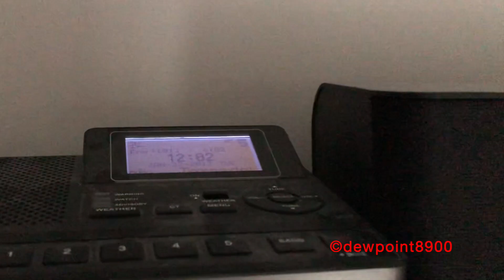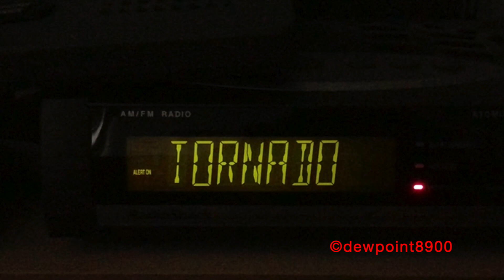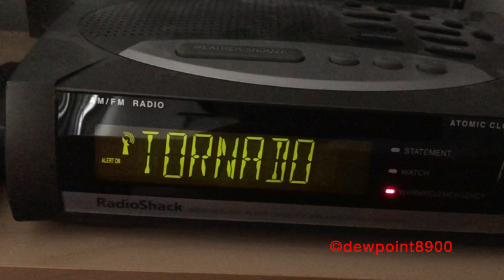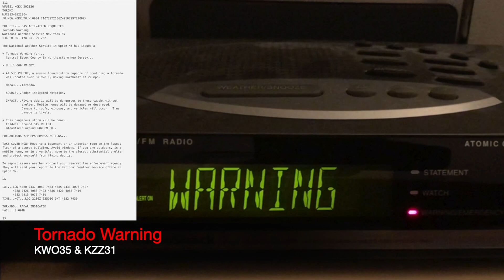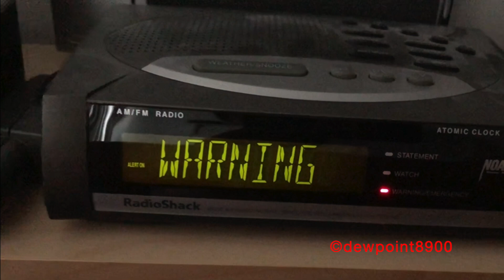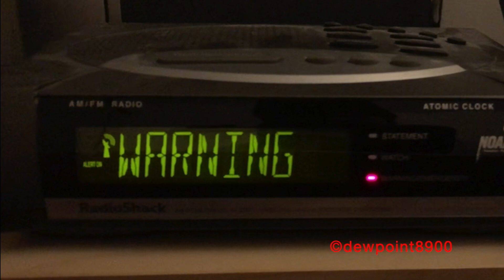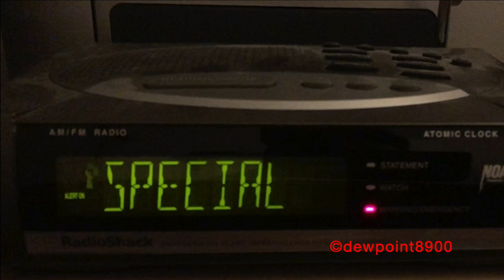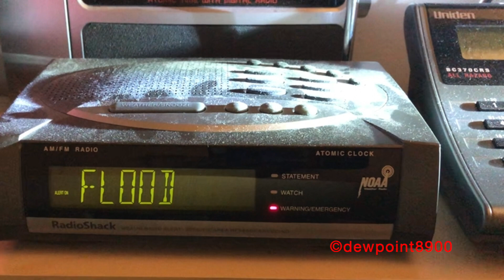Extended Severe Weather Event (7/29/21)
This event wasn't notable in numbers, but in the number of tornado warnings issued on this day. This also includes a few PDS tornado warnings, which are uncommon in the northeastern US.